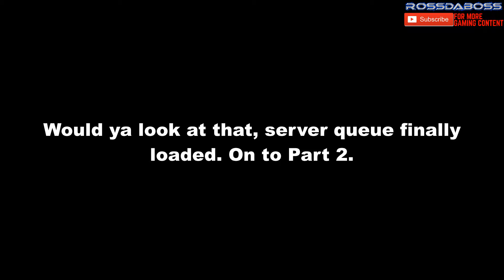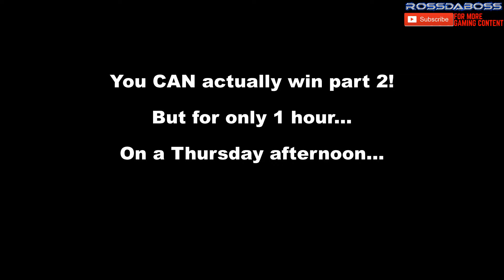The Destruction of Verdansk Part 2 & Roast of Activision! // Warzone Nuke Event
Feel free to donate to help me improve the overall quality of my videos/ streams

This video was produced by me and the gameplay is 100% mine.

Tags (ignore):
Cold war black ops call of duty 2020 cod 2020 modern warfare gunfight warzone Bo4 black ops 4 blackout battle royale cod call of duty zombies waw bo1 bo2 bo3 multiplayer world at war black ops 1 black ops 2 black ops 3 ww2 gta 5 gta v grand theft auto gaming gamer fps gta online gaming channel highlights tutorial guide playthrough gameplay new dlc compilation best plays trailer cinematic beta mp40 ppsh 41 galil commando ak74u uzi scar h dsr 50 kn 44 icr vmp shadows of evil der eisendrache origins nuketown raid evac summit firing range breach castle rust shipment shoot house rust warzone blackout vacant havana jungle wmd the giant mob of the dead kino der toten zombie chronicles zombies community zwc ee4c rossdaboss youtube